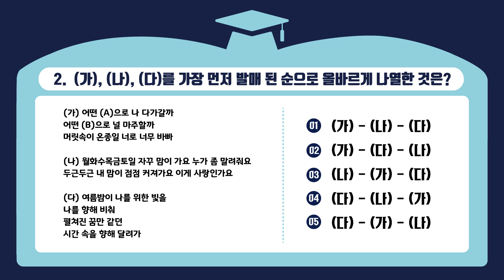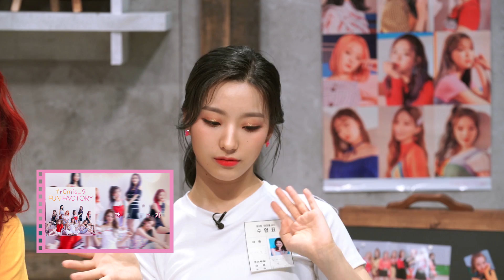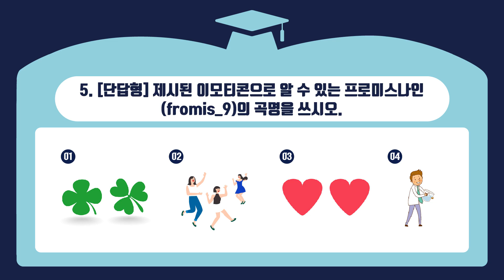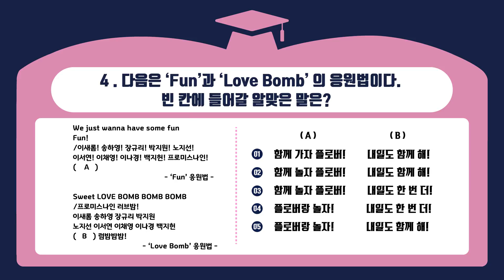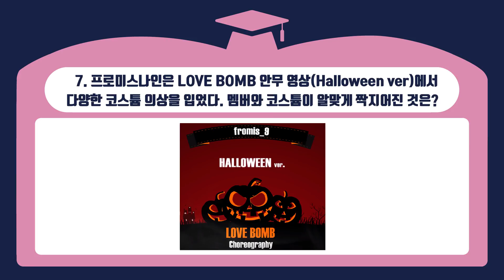[ENG]☆플로버들 주목!☆ 프로미스나인 어디까지 알고 있니? FUN! FUN! 터지는 - '아이돌고사' fromis_9편 1부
더 FUN! 한 컨셉으로 돌아온 프로미스나인(fromis_9)!
예능감&매력&귀염뽀짝 전부 터져버린
본격 팬 취향 저격 예능 '아이돌고사'

매주 (금) 저녁 8시 tbs TV  ON AIR & Youtube Live

매주 (금) 저녁 9시 팩트iN스타 Youtube Upload

매주 (토) 저녁 8시 10분 tbs TV ON AIR

스마트폰 애플리케이션
tbs 검색